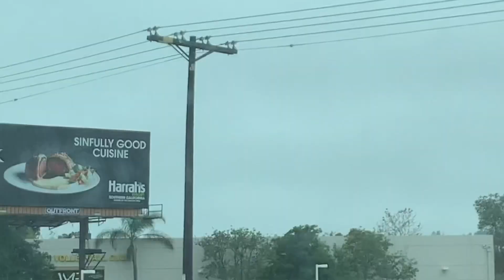Ocbus Amtrak And Metrolink Trains At San Clemente And Laguna Niguel/Mission Viejo 5/18/23